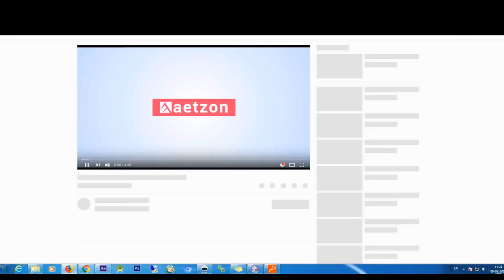after effects photo slideshow template free download - slideshow template free download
Impress your viewers by which include modern day and creatively animated total display titles on on your own movies. Obtainable in Superior definition.

Under no circumstances ever go up out on Learning with regard to the long run significant level.

You don’t have to be a movement graphics and Visible effects Specialist to make animated movie introductions for your displays and productions. By making use of large-high-quality, Skilled After Effects templates established by Skilled motion graphics artists, you may make any online video search extra Skilled and polished.

Videoblocks functions ideal with the latest engineering. You should upgrade your browser to ensure the finest experience. ×

We might prefer to thanks for traveling to our web page by offering you a Subscription to VideoBlocks by Storyblocks. Download anything at all you wish from 115k+ inventory footage clips, AE templates, and movement backgrounds.

“Dreamcatcher” is like watching a slideshow with the fragments of shattered glass. Its aesthetic is dark, moody, and created up of obvious crystal particles frozen in time.

Exhibit-off your complete app’s capabilities and boast of that One of a kind attribute that it's got, all Within the template.

At FluxVFX we attempt to develop exceptional and artistic templates- even free types! No third-celebration plugins are required. Each individual template is 1920×1080 and comes along with uncomplicated prepared Guidelines for customizing the animation together with your photos, videos and text. Options:

The files is probably not employed for automobile customization or automatic video building Internet sites. Showcased Merchandise

It seems like you could be getting challenges actively participating in this Film. If that's so, you'll want to take a look at restarting your browser.

Tags: ae templatesfree after effects slideshow templatesslideshow after effects template freeslideshow template after effectsslideshow template free download

Employing templates tends to make developing these remarkable slideshows quick with basic customization of the elements. If slideshow templates are way too particular, see our whole library of a lot more typical presentation templates. About Storyblock’s After Effects Templates

two. Flat Graphics Celebration Opener A Daring, modern-day opener for conferences and conferences, this refined template with on-sample flat graphics gives modern trustworthiness in your occasion.

Composed written content with this particular unique image is bundled as well as your membership at no extra cost. All unmarked substance is obtainable for purchase all over the Market, and one hundred% of products product sales go straight to artists which include you.

Complimentary use of download from our library of a huge selection of Many After Effects Templates, motion backgrounds, stock footage clips, and a lot more!

What superior is surely an AE Challenge if it doesn't have the best songs to go with it? Discover attractive stock tunes on AudioJungle.

From our greatest-offering slideshows, to our infographics templates and wedding day themes we strive to generate unique and inventive After Effects templates- even free kinds!

Select from two,000+ After Effects slideshow templates that may help you slide into success. Showcase your portfolio to likely shoppers, show off your wins on Instagram in your manager, or clearly show your family how adorable your Young ones are at your subsequent household occasion.